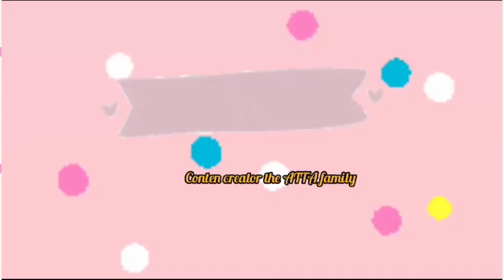atta aurel ikut acara sumpah pemuda lanjut kerumah mimi kd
kesayanganemakemak

Sumber ig
Atta halilintar

Terimakasih
Selamat menonton